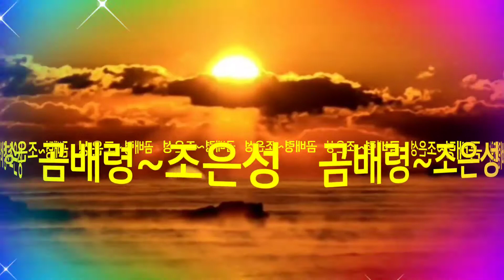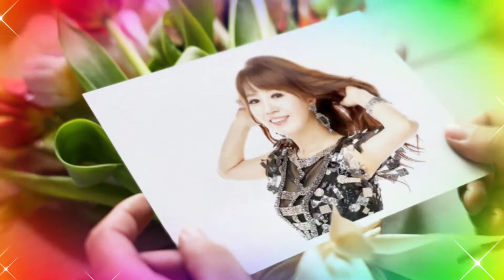👸가수:조은성/곰배령(원곡자)🎼